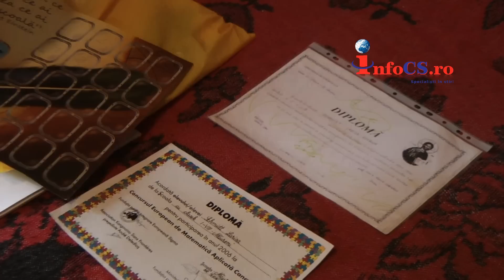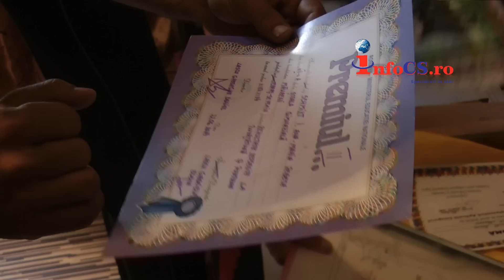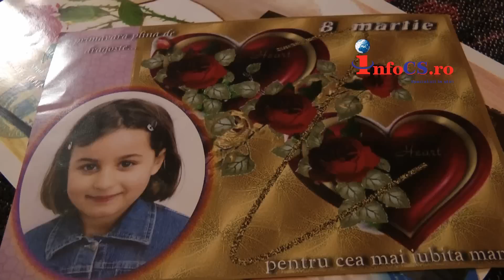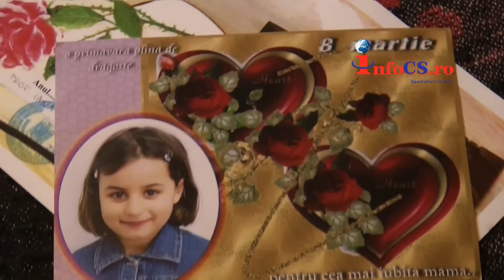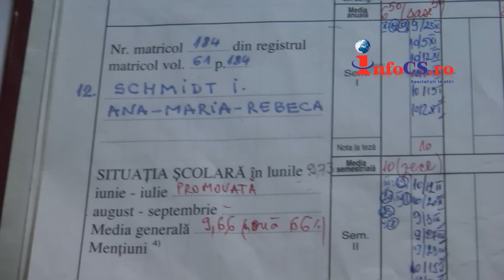Accident mortal fetita Maureni zi sigla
Accident mortal fetita Maureni. O poveste curmată printr-o nebunie la volan. E povestea fetiței de 13 ani ucisă în accidentul de la Măureni în seara de Rusalii. De ce poveste? Pentru că viața ei poate fi așezată într-o poveste. Crescută de mama rămasă singură după despărțirea de tată, Ana-Maria a primit tot sprijinul, atenția, grija și dragostea mamei. Un copil frumos și cuminte, plin de viață, de energie, dezinvolt, fericit, cu zâmbetul pe buze, mândria școlii și a familiei. Așa era Ana-Maria și așa vorbesc rudele și dascălii despre fetița care își ajuta mama să construiască o casă pentru ea și frățiorul ei.